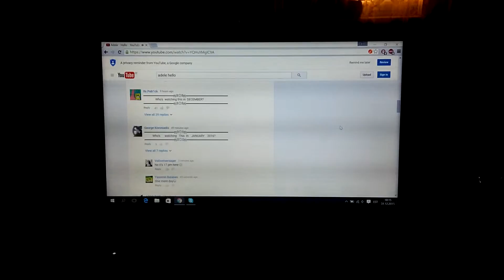New Years Eve@&